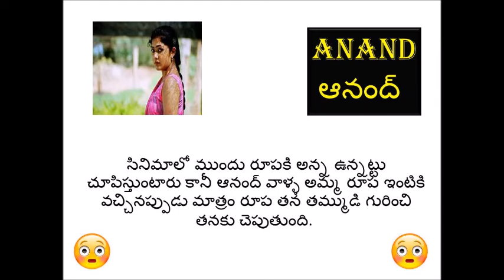MOVIE MISTAKES - ANAND TELUGU MOVIE MISTAKES - ఆనంద్ సినీమాలో తప్పులు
ANAND TELUGU MOVIE MISTAKES - ఆనంద్ సినీమాలో తప్పులు